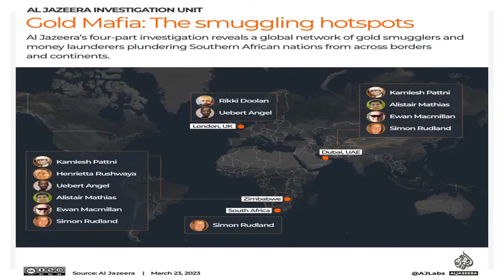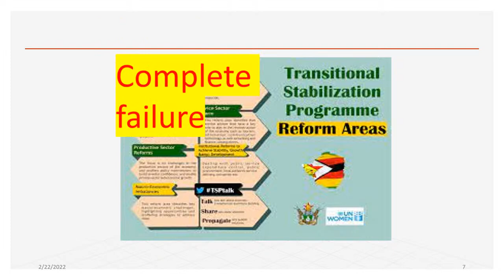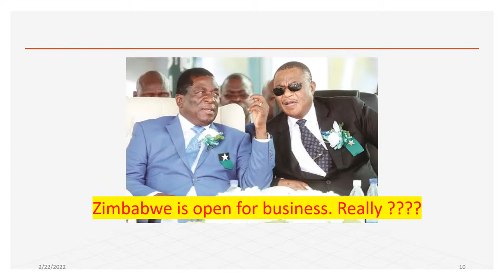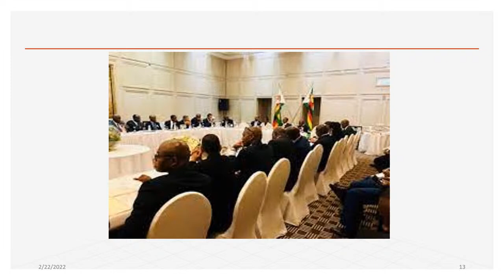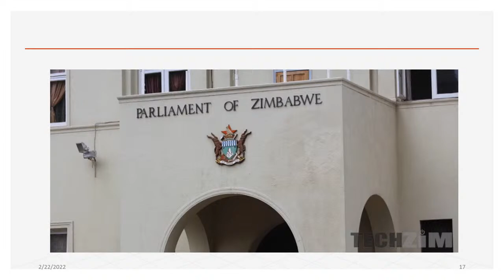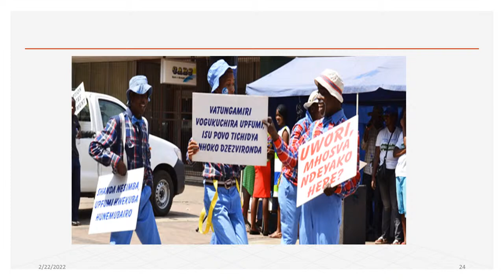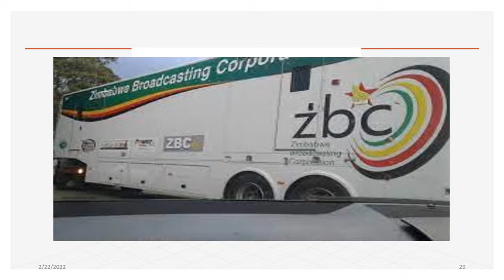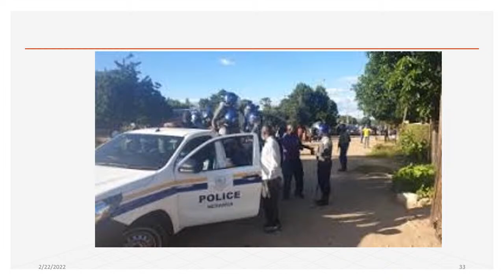LFA | What will Zimbabweans do about the massive gold looting by Mnangagwa and ZANU PF?